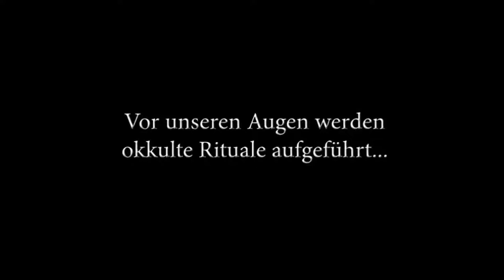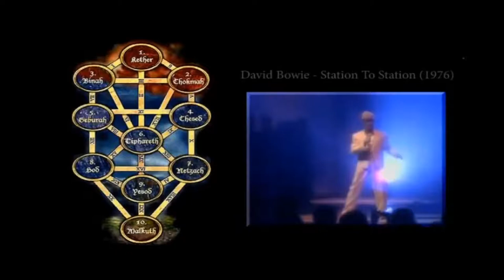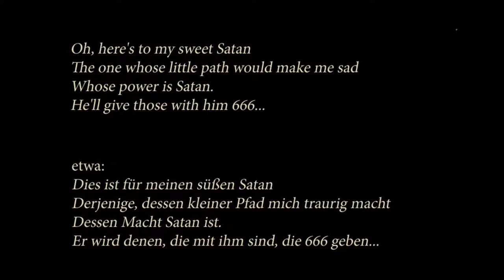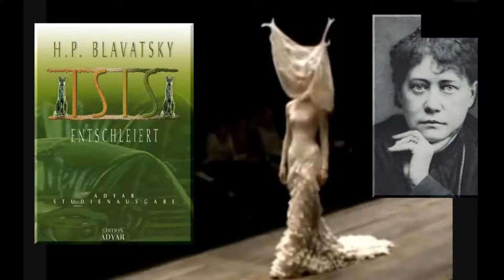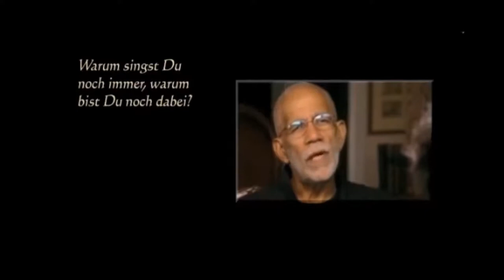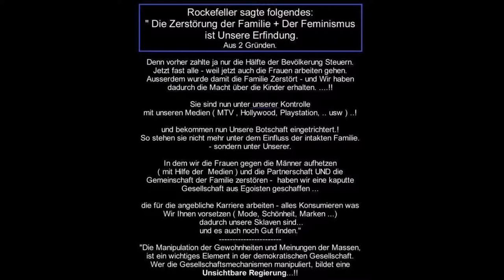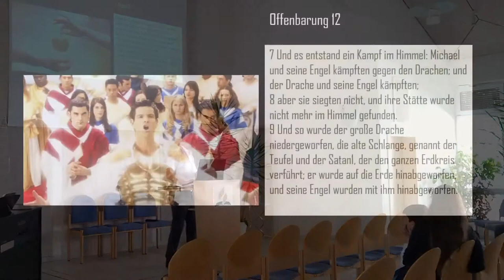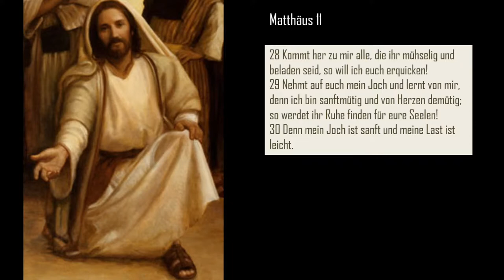"Die Macht der Medien" - Thomas Kasunik